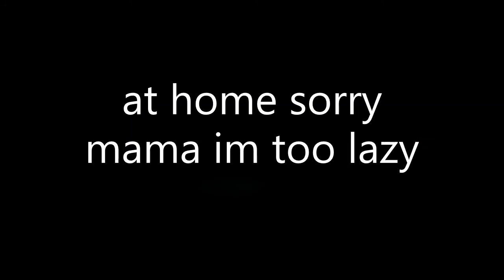My life . A gachalife series . "A snowy start!"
New series I worked hard

ohhtara#5299